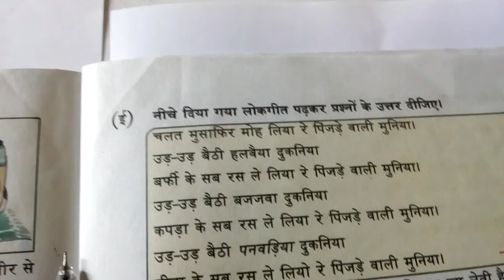AP 10th class hindi, పాఠ్-5-లోక్ గీత్ (part 6)